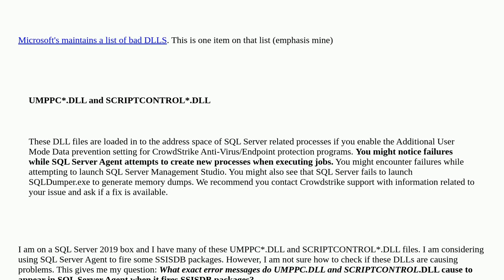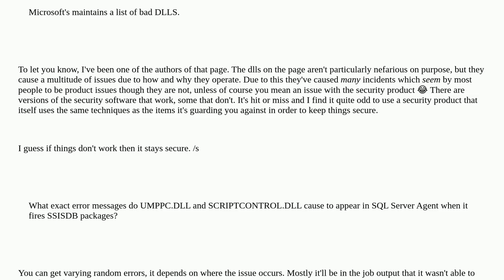Dba: What exact error messages do UMPPC*.DLL and SCRIPTCONTROL*.DLL cause SQL Server Agent when i...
What exact error messages do UMPPC*.DLL and SCRIPTCONTROL*.DLL cause SQL Server Agent when it fires SSIDB packages?

A special thanks goes out to the community

  errors sql-server sql-server-agent sql-server-2019 ssis